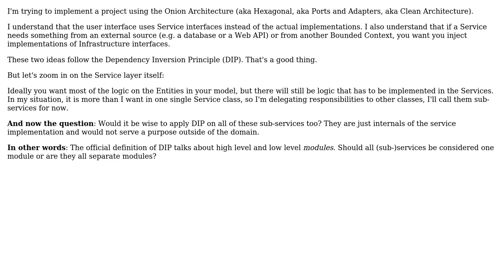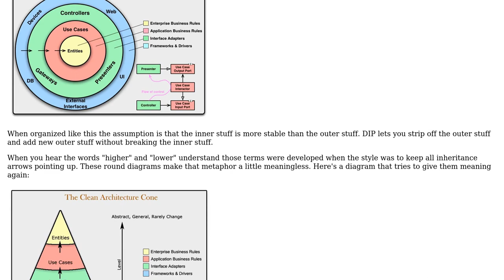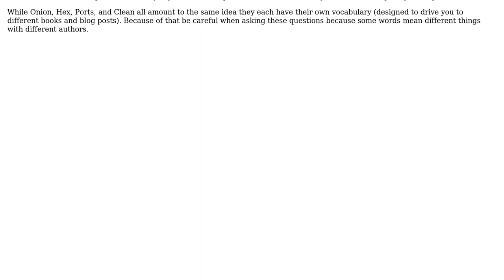Software Engineering: Onion architecture: Dependency Inversion Principle within the Service layer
With thanks & praise to God, and with thanks to the many people who have made this project possible! | Content (except music & images) licensed under CC BY-SA | Music | Images & others | With thanks to user Quido user Flater user candied_orange and the Stack Exchange Network Trademarks are property of their respective owners. You are responsible for your own actions.